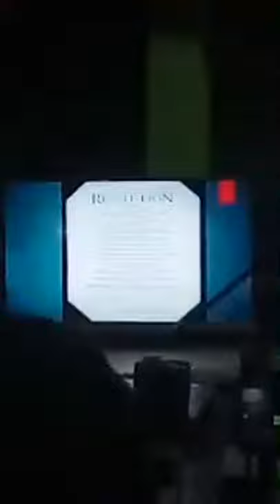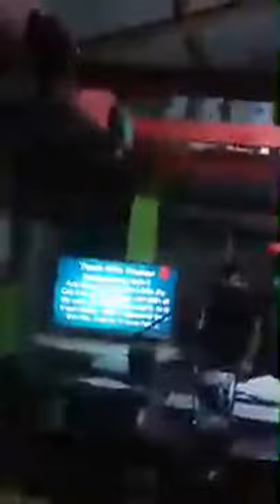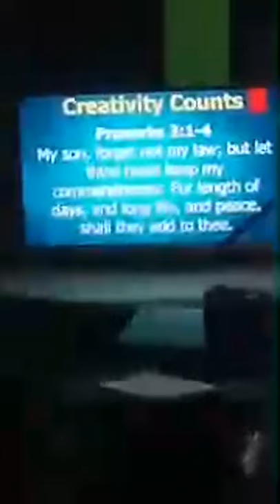Part 2 Teaching Eternal Truths